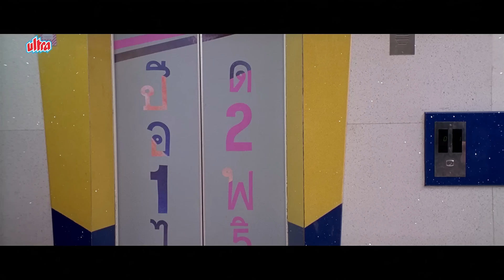तेरे माँ बाप ने गलती कर दी उस रात | जॉनी लीवर के 3 दे दना दन कॉमेडी सीन्स | BEST COMEDY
Film : Paying Guests
Star Cast : Shreyas talpade, Jaaved jaffrey, Ashish chaudhary, Vatsal sheth, Johnny lever, Paintal, Chunky pandey, Celina Jaitley, Riya Sen And Neha Dhupia.
Producer : Subhash Ghai
Director : Paritosh Painter

Story : Four friends, who are unemployed, finally find a place to stay but on the condition that they need to be married. Chaos ensues when they decide to pose as couples.